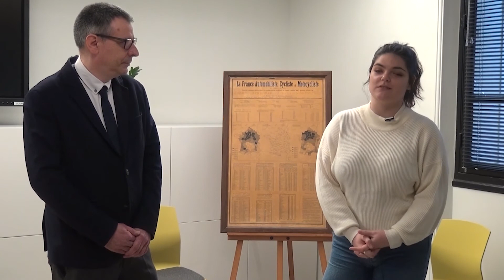Médaille 4 : Marie BRABANT, Ingénieure Mécatronique (FISA)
Christian PAUTOT, responsable Cnam de la FI, remet la médaille de diplômée à Marie BRABANT, Ingénieure Mécatronique (FISA). L'occasion pour cette récente diplômée de revenir sur la formation, l'importance de l'alternance, et sur son évolution professionnelle.